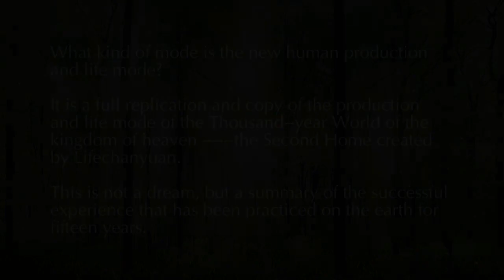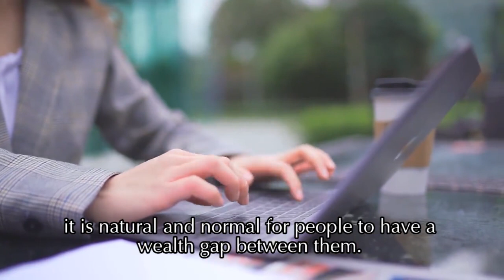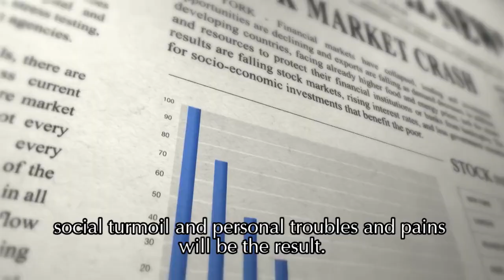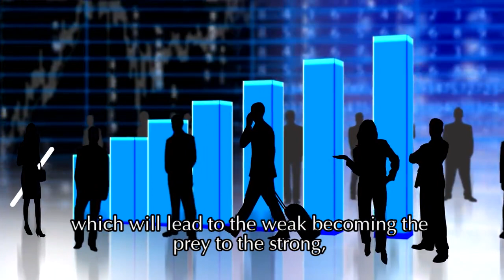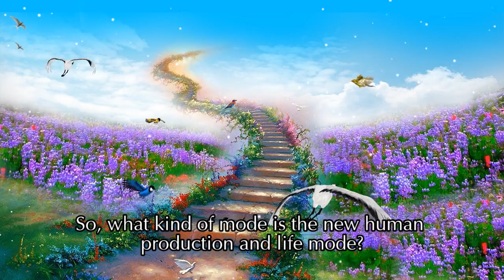The Best Way Forward for Mankind: the Second Home created by Lifechanyuan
The Best Way Forward for Mankind: Changing the Traditional Production and Life Mode
Xuefeng
With the development of human beings today, there are many chronic diseases that cannot be cured by the traditional production and life mode. More than 7 billion people are living on the earth and consume a large amount of resources every day, and consumption has exceeded the regeneration capacity of the earth. Rapid advances in science and technology can develop new types of energy and save resources, but ultimately, it is a drop in the bucket and cannot solve the crisis that we are facing.
The chronic diseases of the entire human society are as follows:
1.  Resource Consumption Exceeds Regeneration Capacity
Everyone is a consumer of resources, not a creator of resources. In the long run, the depletion of resources is an inevitable reality, and this problem cannot be solved by relying on the traditional production and life mode.
 2. The Waste of Resources
3. Official Corruption and a Slothful Government
4. Conflicts Between Ethnic Groups and Between Countries
5. The Gap Between the Rich and the Poor
Due to everyone’s different talents and the efforts that different people make, it is natural and normal for people to have a wealth gap between them. However, if the gap between rich and poor becomes too large, conflicts will form. The most effective way to alleviate this conflict is not legal and moral teaching, not to mention administrative orders and taxation, but to change the traditional mode of production and life.
6. The Magic of Money
With money as a medium of exchange, its value and function cannot be questioned and underestimated. However, when people regard the pursuit of money as the primary motivation and purpose of survival and life, social turmoil and personal troubles and pains will be the result. How can the magic of money be eliminated? Only by changing the traditional mode of production and life.
7. The Loss of Integrity
8. The Disadvantages of Government Planning and a Market Economy
Facts have proved that the government’s plan will take care of one thing and overlook another will lead to the impoverishment of the people. The market economy is like the law of the jungle, which will lead to the weak becoming the prey to the strong, which is not the ideal state of human life. I have thought about many options of how to make the world favorable and harmonious, and for the people to live and work in peace and contentment. Finally, it has been found that the best plan is to replace the traditional way of production and life with the new way of production and life.
 So, what kind of mode is the new human production and life mode?
 In a word, it is a full replication and copy of the production and life mode of the Thousand-year World of the kingdom of heaven.
The model of this new mode of production and life on earth is the production and life mode of the Second Home created by Lifechanyuan.

A brief summary of this new mode is: human beings will no longer enter the institution of marriage and family, but enter the program of the Second Home, countries will  disintegrate, there will be global cooperation and resource sharing, the scale of population growth will become lower than the regeneration capacity of the earth's resources, and people will flow around the world designedly, allowing everyone to reach the state of LIFE in the kingdom of heaven where everyone owns nothing yet owns everything.
This is not a dream, but a summary of the successful experience that has been practiced on the earth for fifteen years.
May every citizen of the earth get to know, think, and practice it.